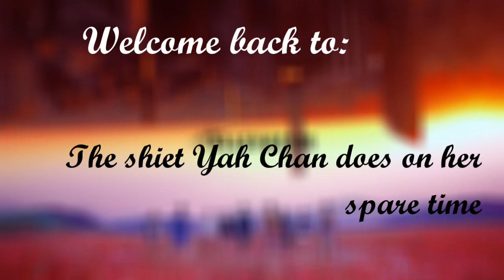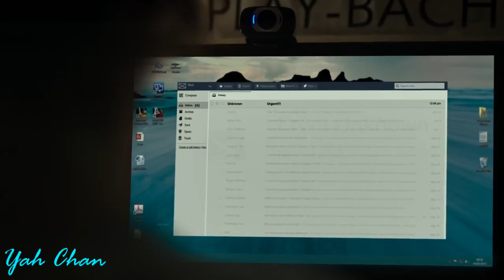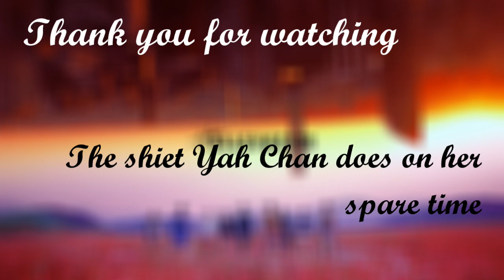The Shiet Yah Chan Does On Her Spare Time #4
The fear of love (or falling in love) phobia is known as Philophobia.